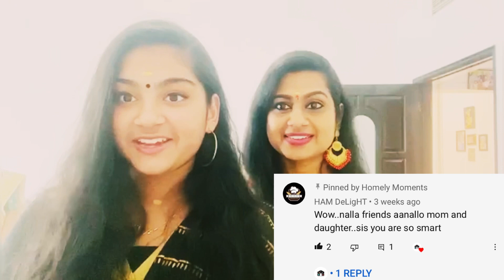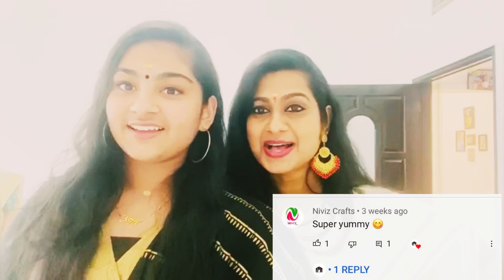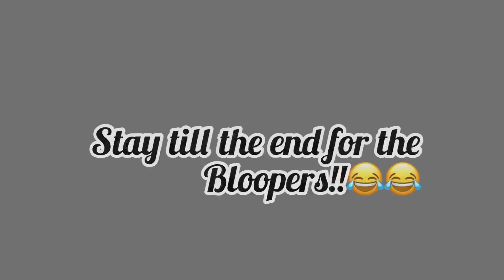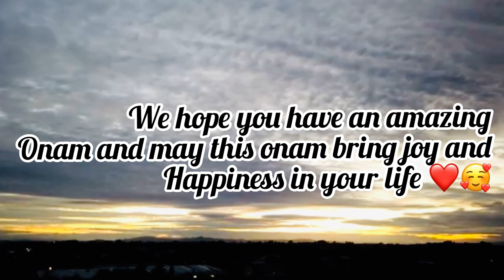OUR ONAM VLOG!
We wish u all a very happy onam may this onam bring joy and happiness in your life ❤️ thank you all for your support we love you all ❤️❤️

Thank you for supporting us and once again wishing you a happy Onam ❤️

Singers: Unni Menon & Sithara Krishnakumar
Additional Vocals: Meera Scharma
Lyrics: Manu Manjith
Label: Muzik247